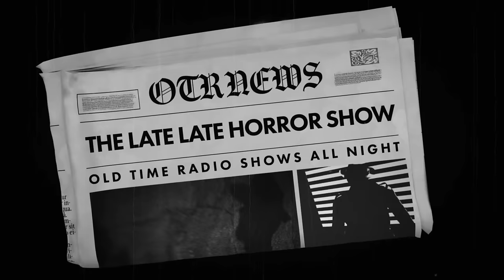Detective Mix Bag / The Gumshoe and His Fedora / Old Time Radio Shows / Up All Night | 12 Hours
TIMESTAMPS:
00:00 INTRO
00:42 A LIFE IN YOUR HANDS - TRUCK ENGINE
29:50 A LIFE IN YOUR HANDS - FINAL CURTAIN CALL
59:42 A LIFE IN YOUR HANDS - MURDER AT THE EYE DOCTORS
1:28:02 MAN FROM HOMICIDE - EDDIE KENT CASE
1:57:55 RICHARD DIAMOND - THE RED ROSE
2:27:36 RICHARD DIAMOND - THE BUTCHER SHOP
2:57:14 BROADWAY IS MY BEAT - THE BEN JUSTIN MURDER CASE
3:26:55 BROADWAY IS MY BEAT - THE THOMAS HART MURDER CASE
3:56:31 JEFF REGAN INVESTIGATOR - THE GAMBLER AND HIS LADY
4:26:08 JEFF REGAN INVESTIGATOR - THE LADY BY THE FOUNTAIN
4:54:50 LET GEORGE DO IT - MURDER AND ONE TO GO
5:24:43 LET GEORGE DO IT - YOUR MONEY OR YOUR LIFE
5:54:42 MAN FROM HOMICIDE - DONALD SHALLBERGER MURDER
6:24:44 MAN FROM HOMICIDE - DROWNED GIRL CASE
6:54:35 MAN FROM HOMICIDE - WEE WILLIE BAINES CASE
7:24:38 NERO WOLFE - CARELESS CLEANER
7:54:26 NERO WOLFE - THE BRAVE RABBIT
8:24:21 ROCKY JORDAN - FALL GUY
8:54:05 YOURS TRULY JOHNNY DOLLAR - THE TEARS OF NIGHT MATTER 1-5
10:07:24 YOURS TRULY JOHNNY DOLLAR - THE CURSE OF KAMASHEK MATTER 1-5
11:20:35 A LIFE IN YOUR HANDS - THE KALARE TEMPLE